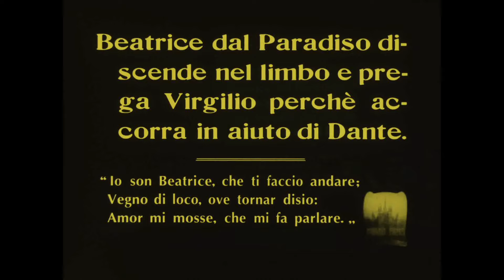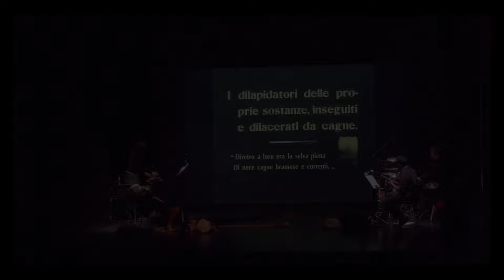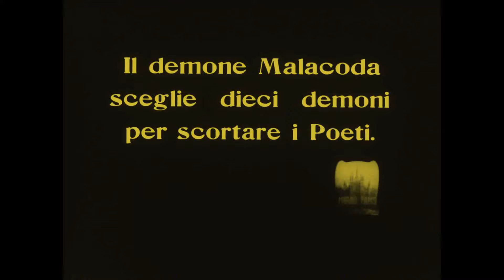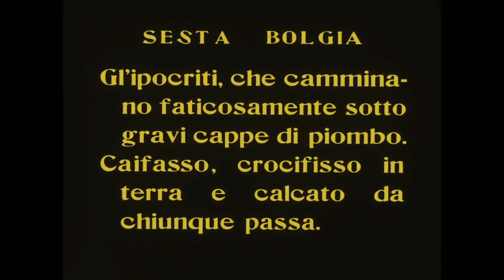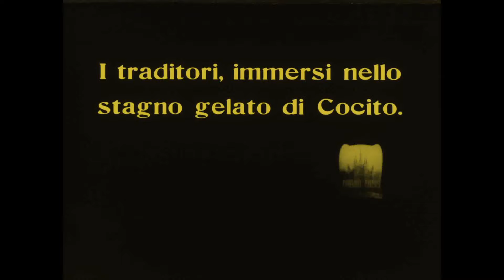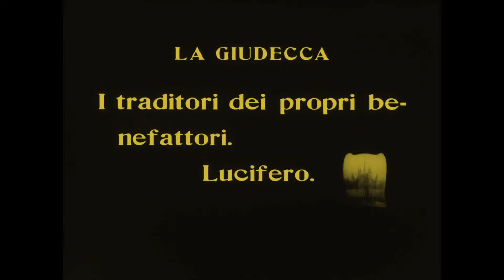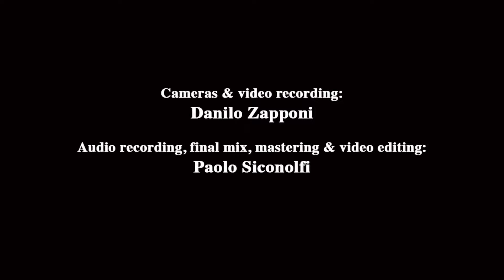I Sincopatici/Claudio Milano: "Decimo Cerchio" (Dystopian Synesthesia) - In theatre - HD 2024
OFFICIAL DOCUMENT

LP/CD + DVD by Snowdonia Records (SW99) - limited edition only (100 copies)

"The Broken Leg Show" (I was on stage just a week after an accident that changed my perspective on things).

Multiplying points of view to the point of shattering space, time, life, death and reality.
With the consciousness of having been, of being and of perpetuating.

Cinema, music, poetry, theatre, vision, action.
Generating the annoyance of not being able to consume with a single vision,
an annoyance I call contemporaneity, the death of entertainment.

You choose who and what to be.
You can create but not destroy, everything evolves, even antimatter.
The overthinking that translates into vision. Get out of the body!
Dissociation as research and life goal that on stage becomes shamanism, invocation.

Credits in the final poster (by B. T.)
Stradella, 'Teatro Sociale' (1846)
Rassegna "Ò smagiá lâ tùaia" by Lorenzo Alagio